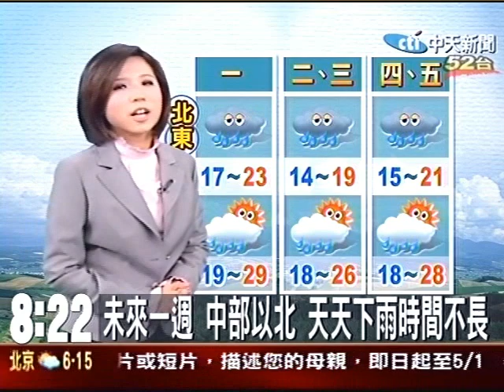清明時節雨紛紛 鋒面影響全台有雨